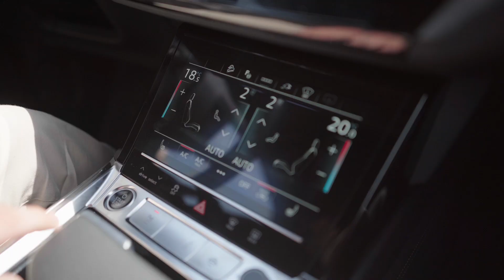Evento Q8 e-tron | Gabellini 22.04.23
Un’esperienza 100% elettrica con Nuova Audi Q8 e-tron,
inaugurata nel nostro Showroom Audi Gabellini di Cesena.

Ospite e formatore Audi, il Sig. Favaro, che ha coinvolto i nostri clienti con approfondimenti sul mondo full electric.
Mentre il Dott. Giuliani svolgeva lezioni di fiscalità,
e la nostra forza vendita guidava gli ospiti su strada, provando i diversi veicoli della gamma elettrica Audi.

La giornata inizia e si conclude con un ricco buffet per completare in bellezza tutte le attività dedicate. 🌿

Grazie a tutti i partecipanti
Concessionaria Gabellini Audi di Cesena